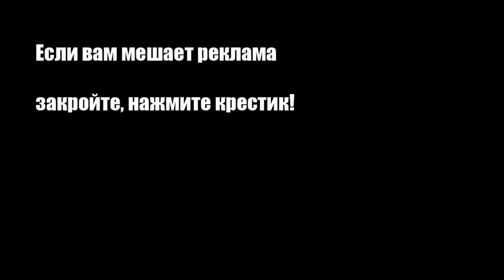Шоколадный торт с черносливом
Праздничный торт с черносливом, сгущенкой и сметанным кремом.